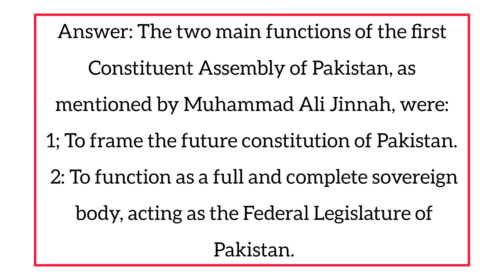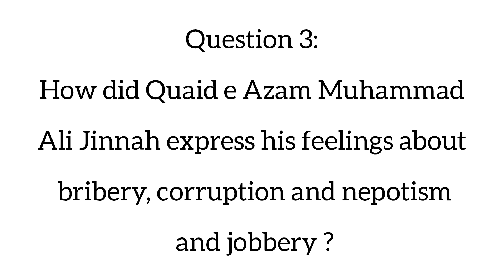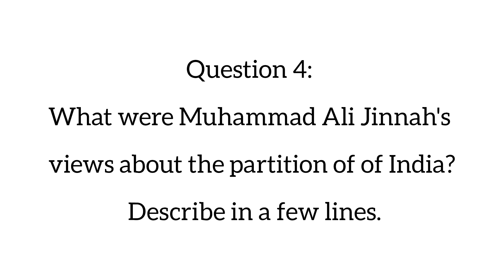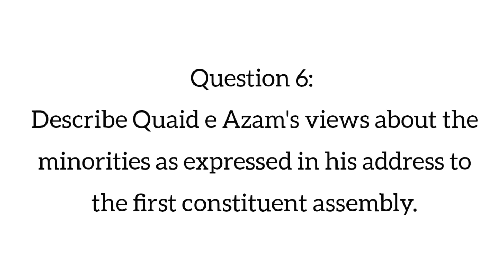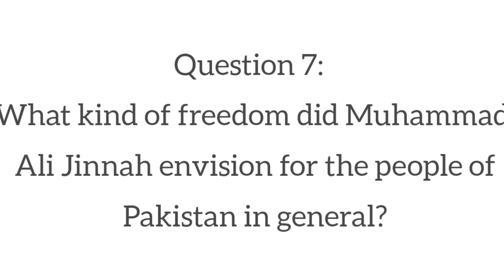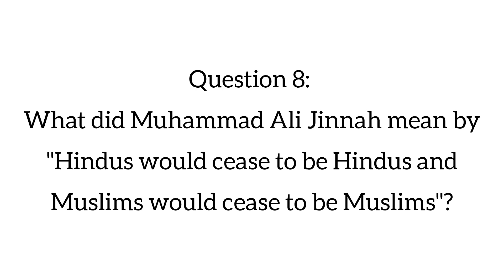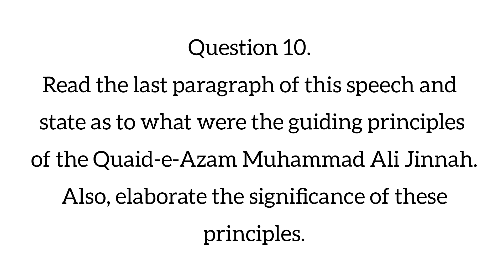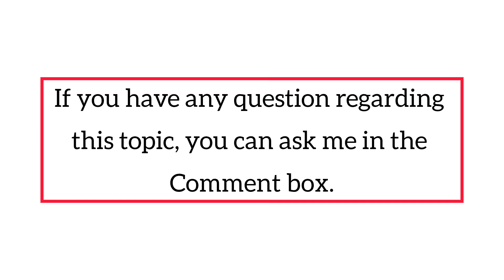Jinnah's vision of Pakistan question answers class 12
In this video I have explained Jinnah's vision of Pakistan question answers class 12. Jinnah's vision of Pakistan question answers have been explained in Urdu language. I hope students will enjoy this video about Jinnah's vision of Pakistan.